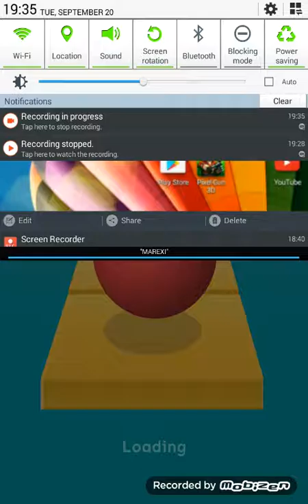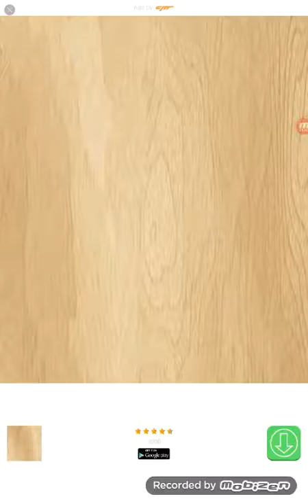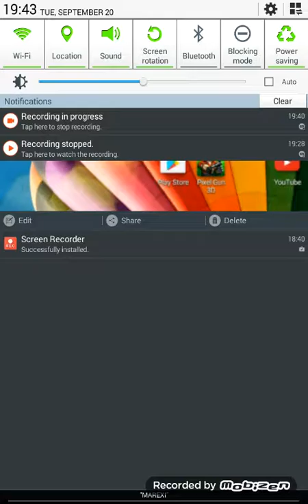GETS BETTER!? | Rolling Sky